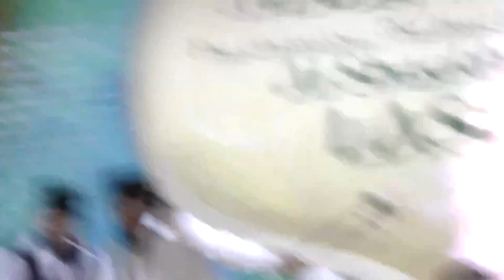youm e lasani paak mehfile London 29.07.18 Speech by Sheikh Muhammad Hassan Haseeb Ur Rehman Sahib